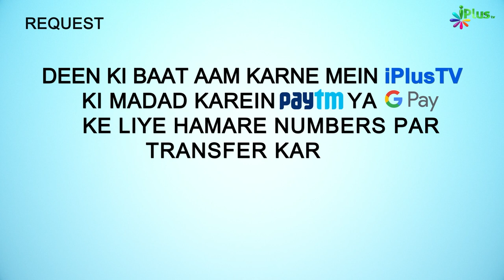Deeni HelpLine Episode 157 | Aapke Sawalo Ke Jawab | Shaikh Kifayatullah Sanabili | iPlus TV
Deeni Helpline Program me aap dekh rahe hain
Sawal aur unke Jawab
Shaikh Kifayatullah Sanabili sahab ke sath:

Ep 157

01:24  Namaz ke baad dua ka suboot nhi h to dua kub Karen?
06:40  Kiya muslim shkhs apne gher muslim baap ke liye shifa ki dua kar sakta hai?
08:32  Baap apni zindagi me beton ko zameen de to kiya betiyon ko bhi zameen deni hogi?
17:12  Surah Fatiha ke baad kitni ayat padhni Chahiye?
18:35  Allah ke arsh ke uper kiya hai?
21:18  Moharram ke maheene me taziya wagherah ka kiya hukm hai?
25:03  Kiya napak admi masjid ki safai kar sakta hai?
27:15  Jumua ki namaz me kisi ka wuzu toot jaye to wo kiya kare?
29:10  Shadiyon ke order pe service chalane ke paise agar koi kisi majboor ya miskeen ko de to kiya ye paise lena jaiz hai?
33:54  waqt se pehle adhan dene ka kiya hukm hai?
35:07  Ek shadi ke kapde ki dukaan h jahan log dulhan ke shadi ke kapde khareedte hai to kiya ye kapde customer ko bechna chahiye?
35:50  kiya murde ko Queen padh kar bakhsh sakte hai ya nhi?